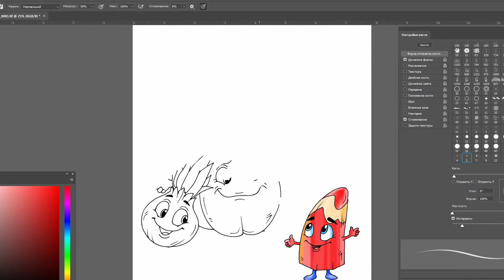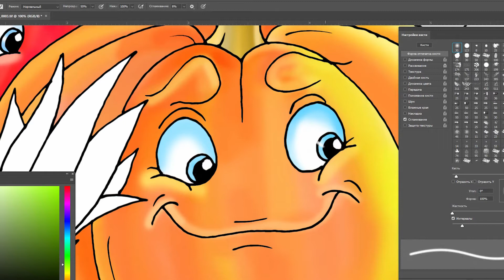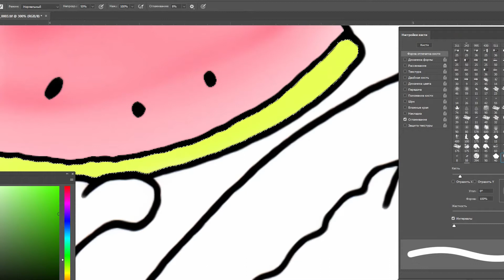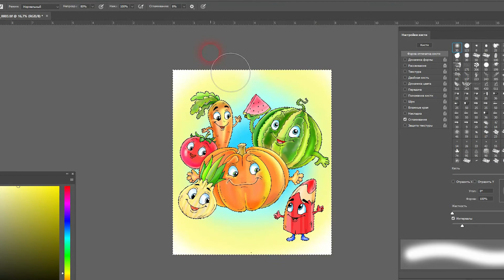Birga bo‘yaymiz | Chizishni o'rganamiz #3